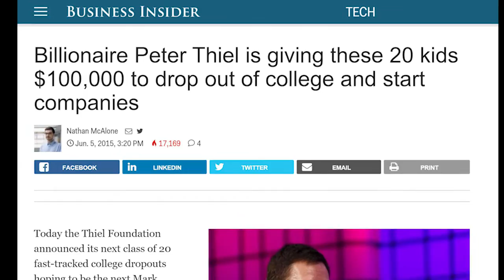Break / Free - The Book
Crowdfunding video for my future book about self-organized universities & a learning  journey to edu projects in  20 countries.

Kara Square - Dub the Uke ft. DJ Vadim